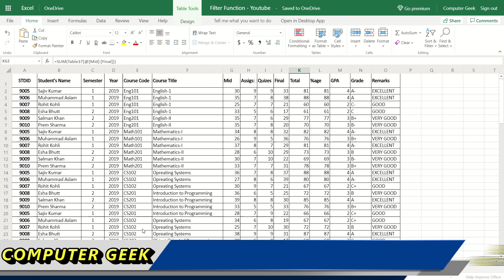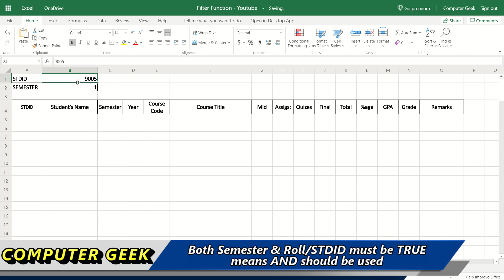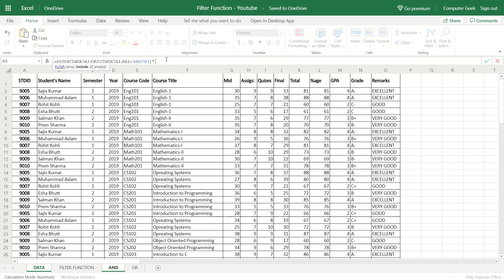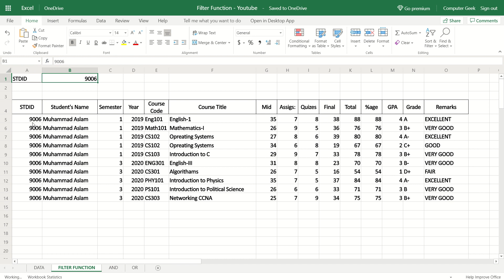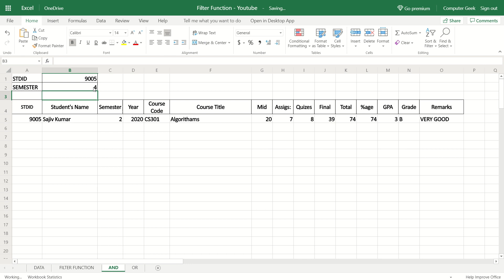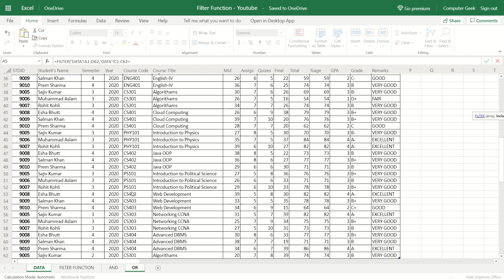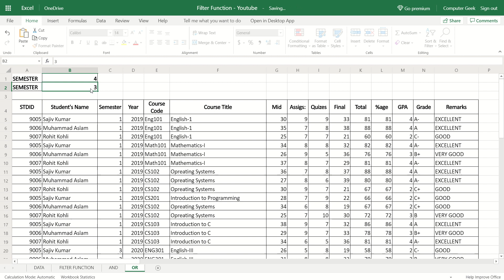Filter Multiple Values in EXCEL with FILTER FUNCTION using AND & OR Criteria-Computer Geek -Video -2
Link: video - 1: Filter function
The Excel FILTER function "filters" a range of data based on a given criteria.
The FILTER function can even filter data based on multiple values or criteria supporting both "AND" and "OR" operators.
The result is an array of matching values the source range. When this array is the final result (i.e. the results are not feed  into another function) matching results will spill over on to the worksheet. Simply put, the FILTER function allows you to easily extract matching records from a larger set of source of original data based on criteria you entered.

The results from FILTER are dynamic. When values in the source data change, or the source data array is resized, the results from FILTER will update automatically.